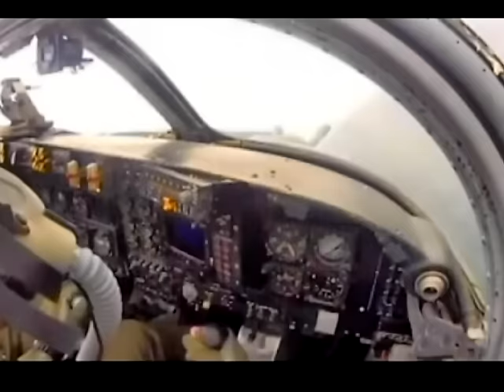Pilotos de la Fuerza Aerea del Peru